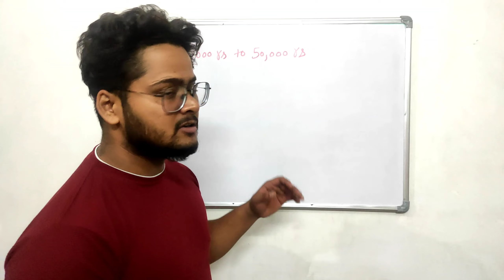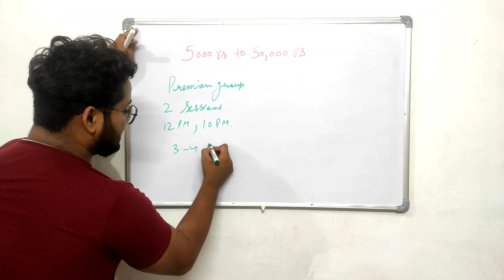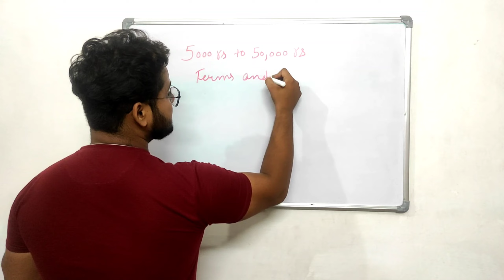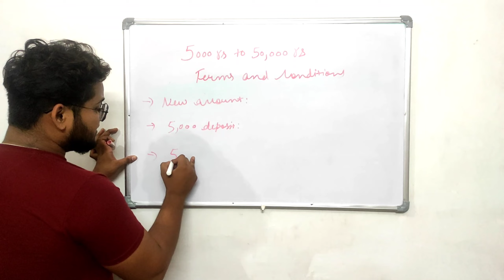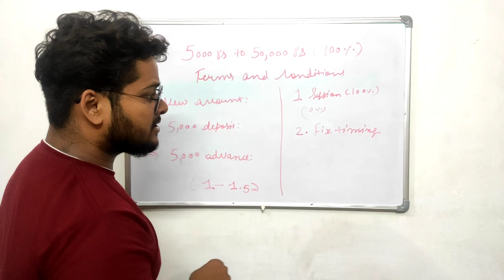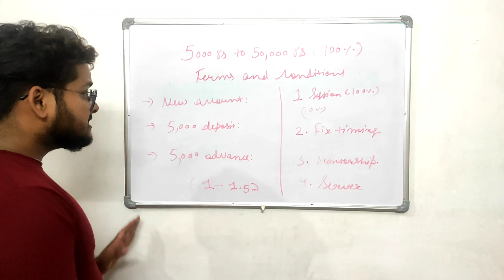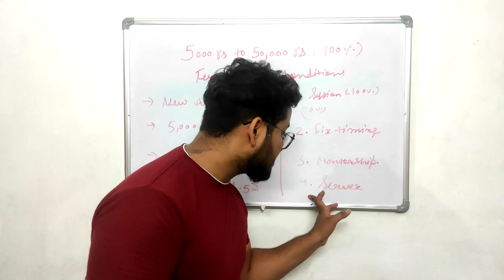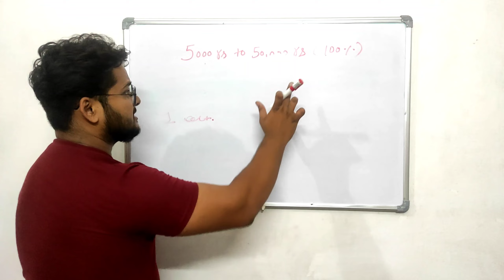Finally 5,000 rs To 50,000 rs Series Starts | How to Join